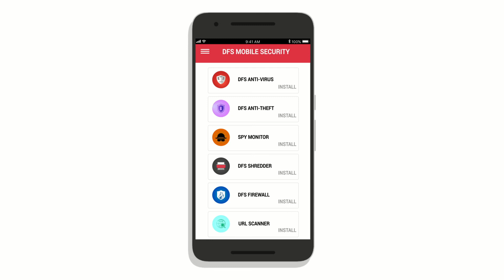DFS Mobile 60sec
Corporate TVC DSF mobile security
Directed by Noushad Mediacity ,Associates :joffy palayoor & shiju Abasker,
MakeUp Shemi , camera aniyan chithra shala,stills :Fasal aloor, editing joffy palayoor, art direction Arun p arjun ,
project coordination Fahad, Production Controller Girish Karuvanthala